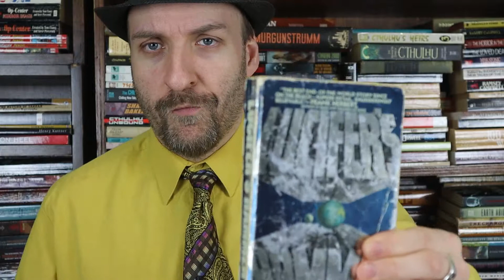Larry Niven and Jerry Pournelle's Lucifer's Hammer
Hello folks!  Today I want to look at Lucifer’s Hammer, a pre-, and post-apocalyptic work by Science Fiction duo Larry Niven and Jerry Pournelle.  This novel used to be my favorite novel!  It was written and published in 1977 and was nominated for a Hugo for best novel.  It is a sweeping and epic story with a lot of very cinematic moments in it.

Check it out!

Have you read it?  What did you think of it?  Have you read anything by this tag team before?  What’s your favorite work by them?  What did you think of my review?  Agree or disagree?  Anything in there spark you?  Let me know!

Did you like this?  Want to check out more forgotten classics of science fiction, fantasy, and horror?  Thanks for reading!!!